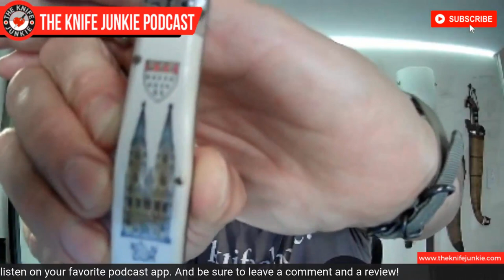Automatic Knives in My Collection - The Knife Junkie Podcast Episode 235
On the mid-week supplemental episode of The Knife Junkie podcast (episode 235), Bob "The Knife Junkie" DeMarco takes a look at the automatic knives in his collection.
• Two European Tourist Switchblades
• Pro-Tech Rockeye
• Pro-Tech TR-2
• Pro-Tech TR-3
• Pro-Tech/Strider SNG
• Microtech Ultratech
• Microtech Troodon
• Microtech LCC D/A (Lightfoot Compact Combat)
• Kershaw Launch 9

Bob starts the show with his "pocket checks" -- the Hinderer XM-18 (reground) Spanto and the Lionsteel Gitano -- while in his "state of the collection," he's got four knives to talk about:
• Finch Model 1929
• Kizer Inversion
• Kizer Domin (Bequeathed by ThisOldSword)
• Acta Non Verba Z300 (Bequeathed by ThisOldSword)

And in Knife Life News, Hoo Knives is back in the news with its second UK-friendly folder.

🔪 SHOPPING FOR A KNIFE 🔪
The Knife Junkie Knives for Sale Webpage --